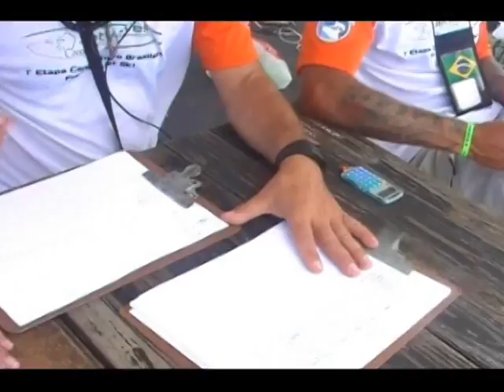Jet Waves Brasil Salvador 2008 video 1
Primeira etapa do Campeonato Brasileiro de Freeride Jet Waves, realizado em Salvador, em 2008.

Neste domingo, 23 de março de 2008, aconteceram as finais do Jet Waves Brasil – Salvador 2008, 1ª. Etapa do 1º. Campeonato Brasileiro de Freeride. O jovem piloto gaúcho de 17 anos, Alexandre Buneder, deu um verdadeiro show neste domingo nas águas dos mares de Salvador e levantou o inédito troféu do Jet Waves Brasil.

Alexandre Buneder venceu e deu espetáculo! Desde a primeira vitória nas classificatórias de sábado o freerider já despontava como um dos favoritos. Após vitória sobre o carioca Leonardo Caldoncelli nas oitavas e sobre o piloto baiano Bruno Jacob, que enfrentou problemas mecânicos, na semifinal, Alexandre foi a final com outro piloto local, o experiente Cristiano Magarão. Cristiano, ou Binho, chegou a final ao vencer Leandro Vieira na sua semifinal; apesar do inegável bom desempenho de Binho, é importante apontar que Leandro teve azar, pois teve problemas com os dois primeiros jets que utilizou e precisou trocar de equipamento mais de 3 vezes durante a bateria. Na final, Cristiano Magarão também andou muito bem, executou manobras altas e bem feitas, surfou várias ondas, mas enfrentou um endiabrado gaúcho, Xandinho.